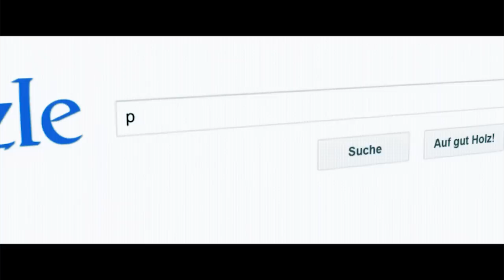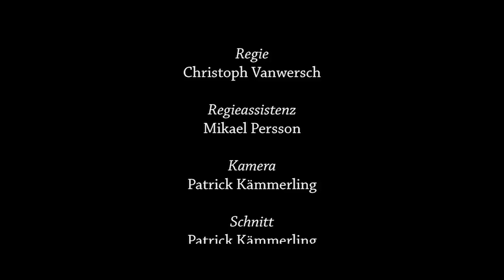PATZEL - short film [2012]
mit Seyed Morteza Yazdi als "Mo"

Patzel
gespielt von Michael Hildebrandt

CREW

Produktionsleitung: Thea Seidler
Regie: Christoph Vanwersch
Ergänzender Schnitt: Julien Kho Budorovits, Michael Hildebrandt
Ton: G. Deniz Yücel
Puppendesign: Delaram Saberi Jafari

Viele Dank an:

Ben Vogel
Laura Jansen
Tamara Münstermann
Charlotte Rasmussen
Sebastian Schwarz
Sarah Goerres
Lutz Tegeler
prof.m